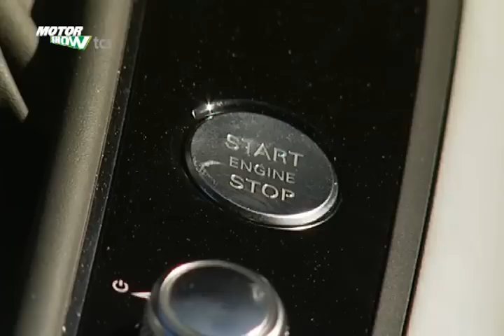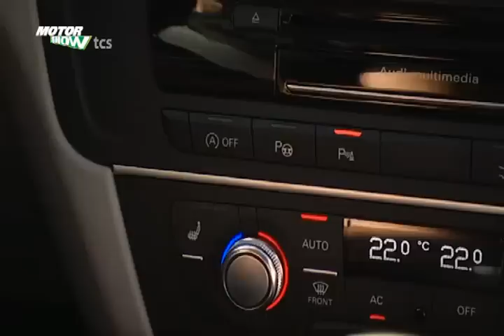Audi A7 - Motorshow TCS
Mercedes hat es mit dem CLS vorgemacht - ein Coupé kann auch vier Türen haben. Jetzt drängt Audi mit dem A7 in die gleiche Nische. Die MotorShow hat ihn getestet.